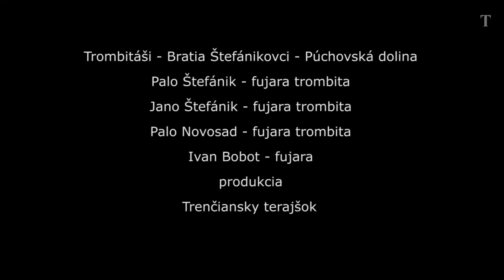Otvorenie 15. reprezentačného plesu - Bratia Štefánikovci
Trombitáši Štefánikovci z Púchovskej doliny reprezentujú pastiersky folklór. Ich vystúpenia prinášajú na všetkých podujatiach kde vystupujú, nevšedný zážitok. Inak tomu nebolo ani na otvorení 15.reprezentačného plesu Ministerstva zahraničných vecí SR.